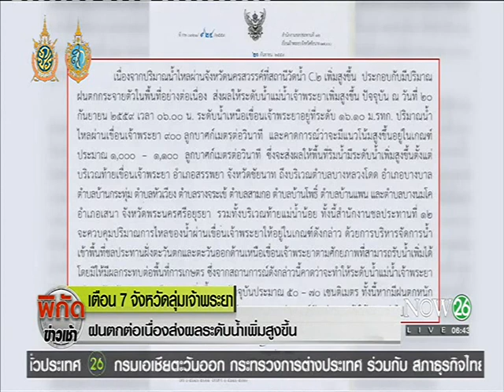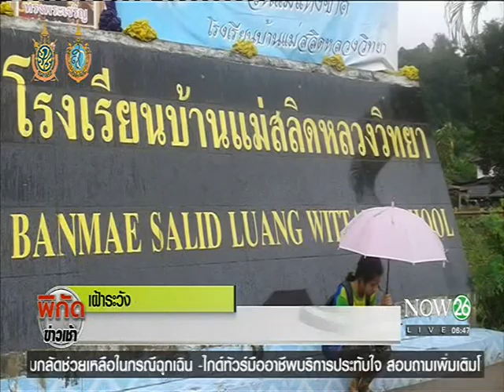News เตือน 7 จังหวัดลุ่มเจ้าพระยาฝนตกต่อเนื่อง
พิกัดข่าวเช้า : เตือน 7 จังหวัดลุ่มเจ้าพระยา ฝนตกต่อเนื่องส่งผลระดับน้ำเพิ่มสูงขึ้น "NOW26" 21-9-59